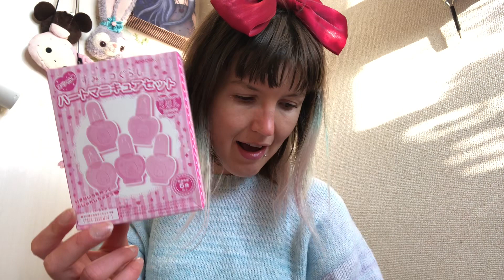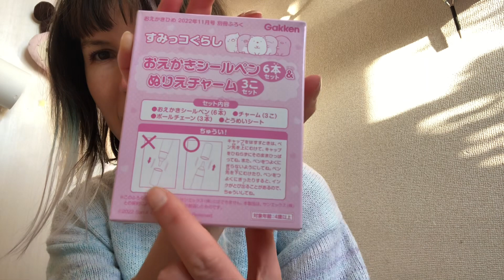Opening super cute kawaii Sumiko mystery box in Japan